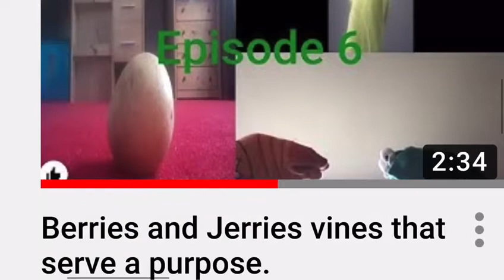Shreddie / Official Trap Tune / The Berries Family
Just saying we are not doing a remix this is a fully made up song. I (Jerries) take no credit (except the thumbnail).